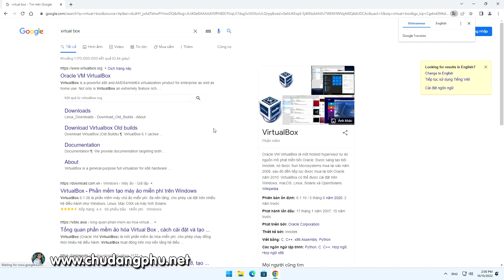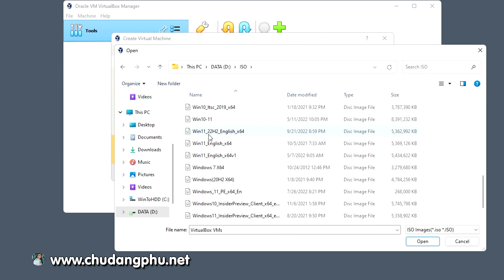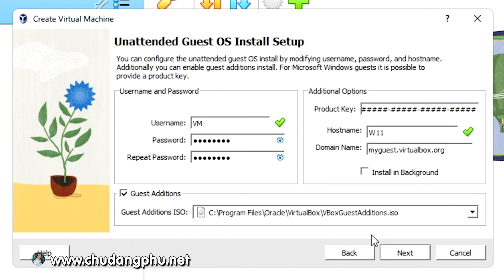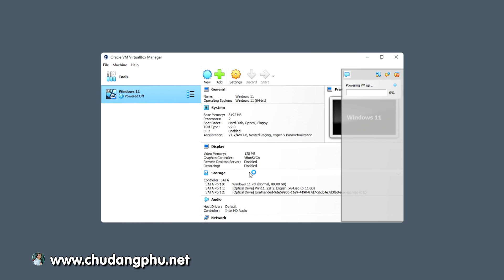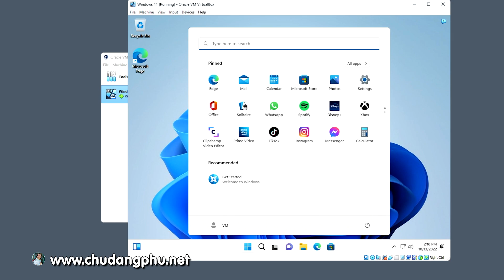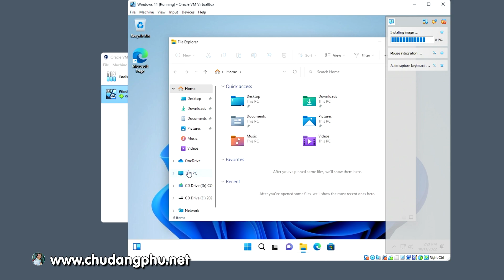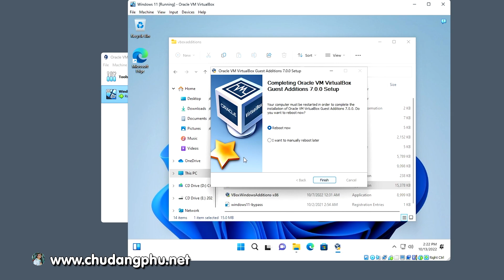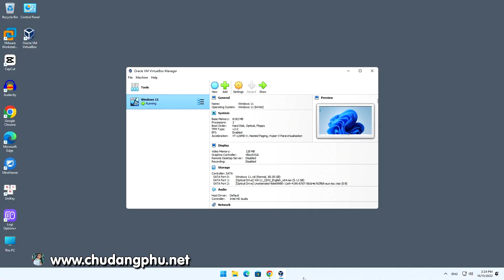Tải và cài Virtual Box 7.0 cài máy ảo Win 11 tự động hỗ trợ TPM 2.0 cực ngon